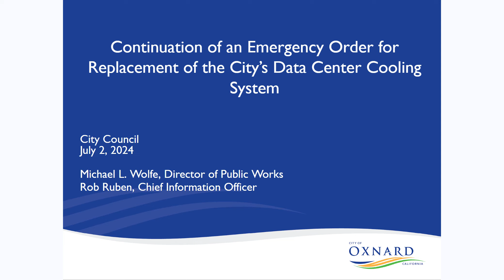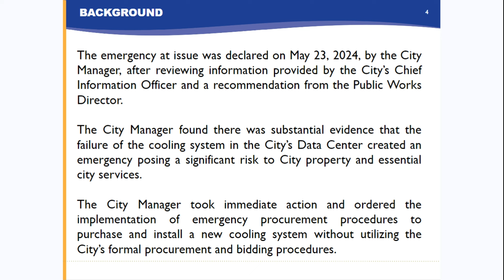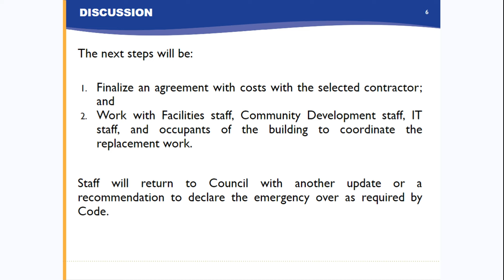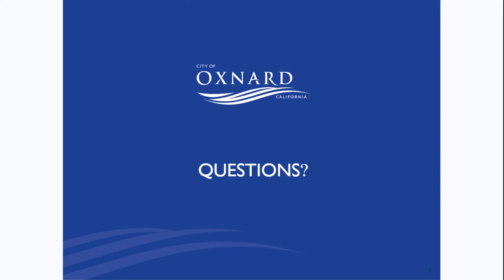City Council 7 2 2024 Agenda Item F1 Continued Emergency Order for Replacement